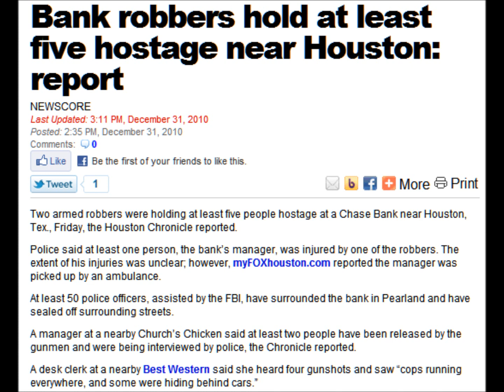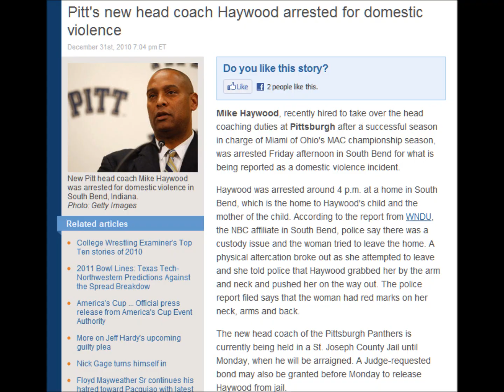NINTENDO 3DS WILL MAKE YOU BLIND!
This is just a pilot. Give me some feedback if you liked it.